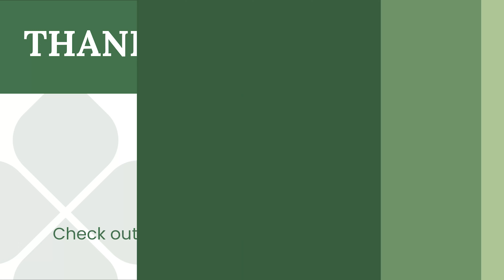ABBV-525 in CLL and Non-Hodgkin Lymphoma Patients | Meghan Thompson, MD | ASH 2023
Interview with Meghan Thompson, MD from Memorial Sloan Kettering at ASH 2023. Filmed December 10, 2023.

ASH ABSTRACT: A First-in-Human Phase 1 Study of ABBV-525, a Small-Molecule MALT1 Inhibitor, in Patients with Relapsed or Refractory B-Cell Non-Hodgkin Lymphoma

The HealthTree Foundation brings information from the experts to the patients!

Donate to the HealthTree Foundation or learn more about additional blood cancer support we offer

HealthTree Cure Hub helps you find your best treatment options and accelerate cure for blood cancers.